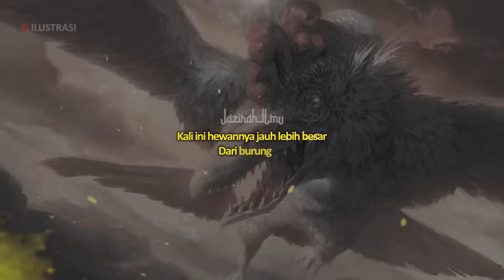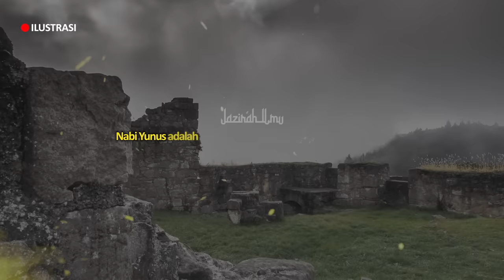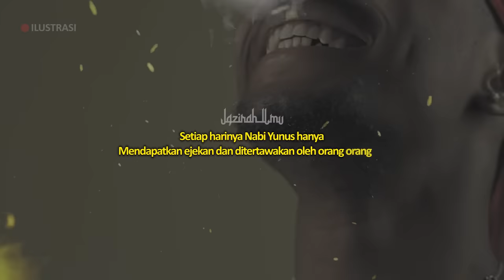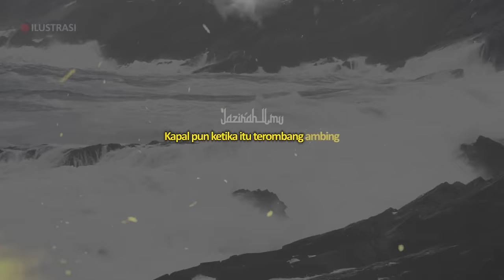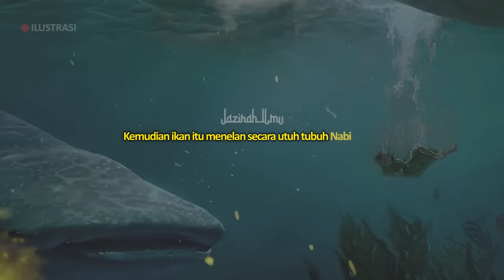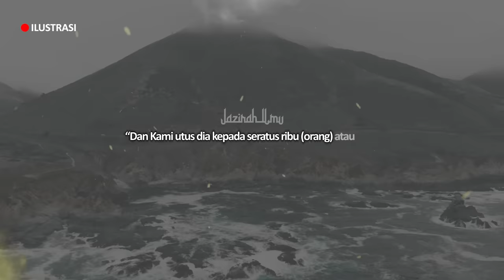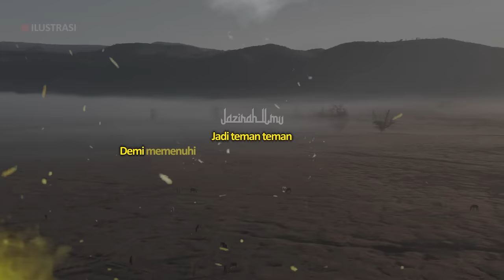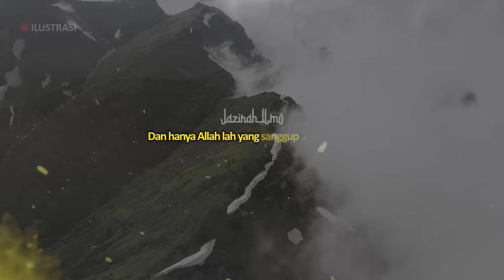Bukan Sembarang Ikan | Inilah Ikan Yang Akan Hidup Sampai Akhir Zaman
Kalau kemaren kita telah menceritakan
Hewan mitologi islam
Yaitu bebentuk seekor burung raksasa

Kali ini kita akan menceritakan kisah tentang
Seekor hewan juga
Kali ini hewannya jauh lebih besar dari burung itu
Konon kabarnya
Hewan ini mampu menelan makanan
Selebar 1 bulan perjalanan kaki
Hanya dengan 1 kali suapan saja

Hewan ini pula
Ada di 2 kisah Nabi di zaman yang berbeda
Yang berbeda waktu sekitar 100 tahun

CATATAN: BEBERAPA GAMBAR HANYALAH ILUSTRASI